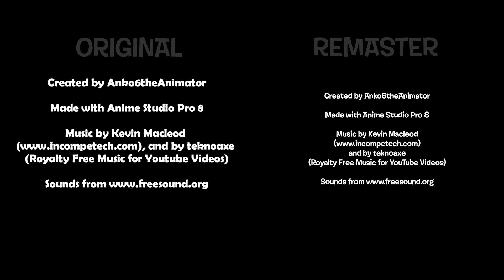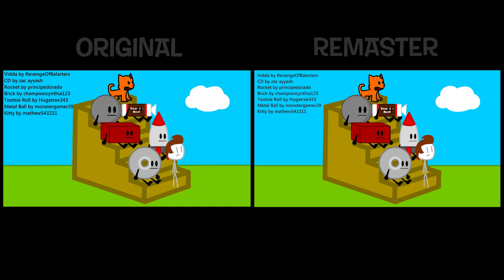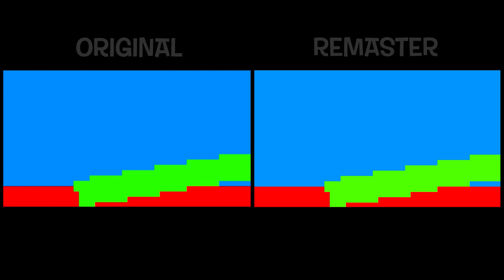OLD VS NEW BOTO: "B.O.T.O. The Videogame"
A simple side-by-side of the original episode 2 export and the new remaster, for those who want to compare! Doing this before ANYONE ELSE CAN! AGAAAAIN!!!